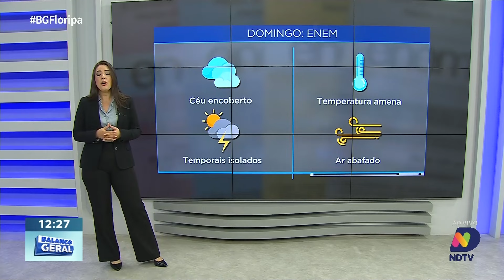Central do Tempo - Frente Fria do sul chega a Santa Catarina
A chuva continua presente em Santa Catarina e deve intensificar-se amanhã com a chegada de uma frente fria vinda do Rio Grande do Sul. No sábado, a circulação marítima continuará, trazendo mais nuvens ao litoral. A partir do final da tarde, a população deve se preparar para chuvas intensas e possíveis temporais, com alertas sendo emitidos. Confira a previsão detalhada para esta sexta-feira com Camila Levien.